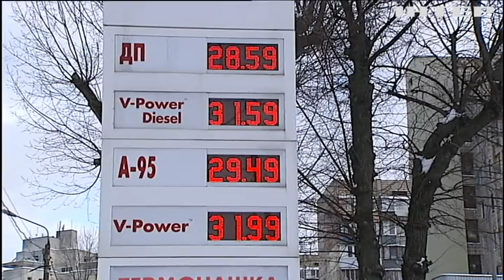МВФ та Україна: експерт дав прогноз щодо отримання нового траншу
Економічний експерт Тарас Козак розповів про співпрацю МВФ з Україною